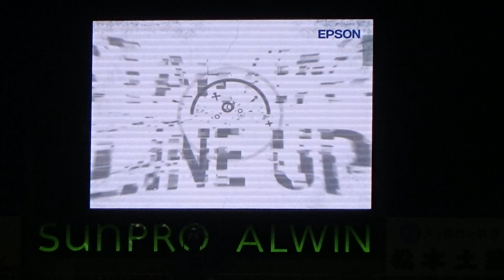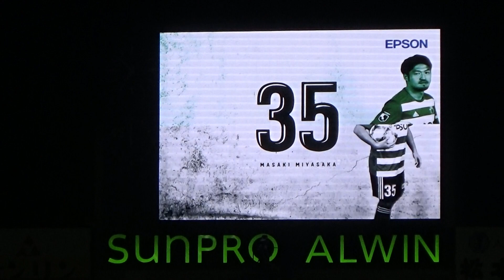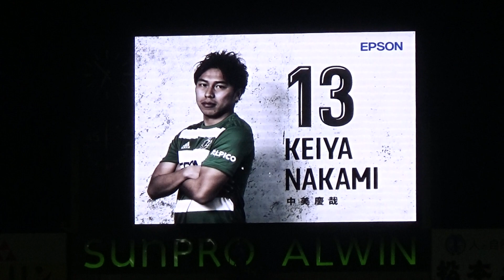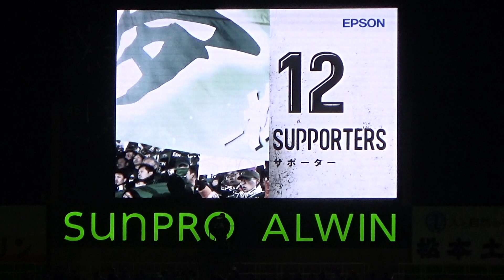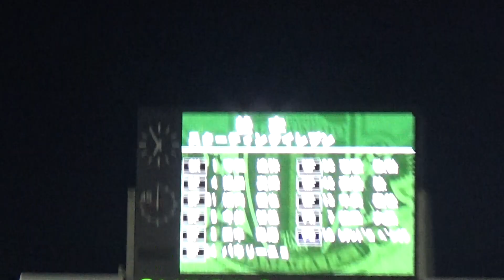【松本山雅FC】2019J１リーグ第6節 ヴィッセル神戸vs松本山雅FC ～Starting Lineup～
2019 明治安田生命Ｊ１リーグ　第6節
2019/04/06 19:04 kick off 　サンプロ　アルウィン